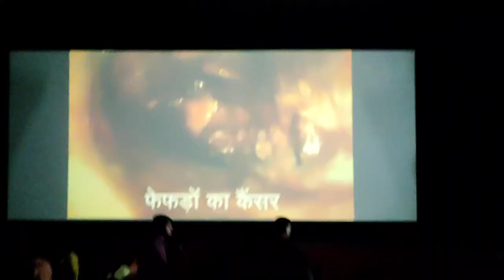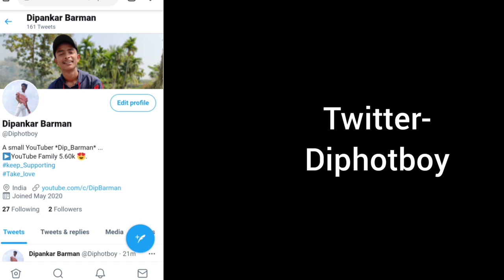Cinebap Mrinmoy Birthday Celebration | Sumit Ganguly | KGF | Kolkata | vlog || Dip Barman